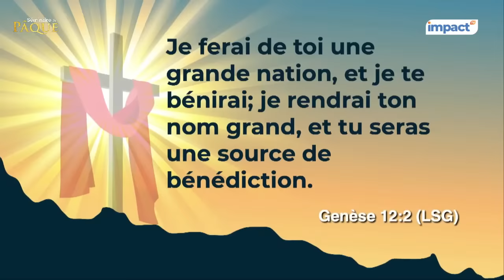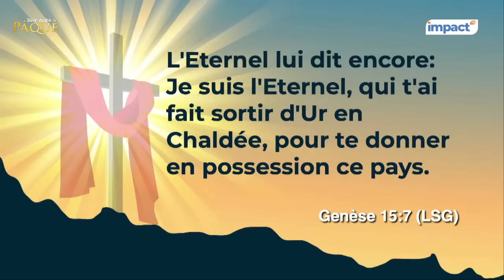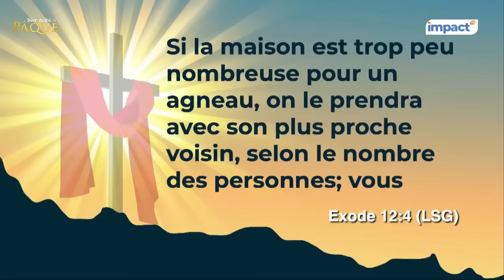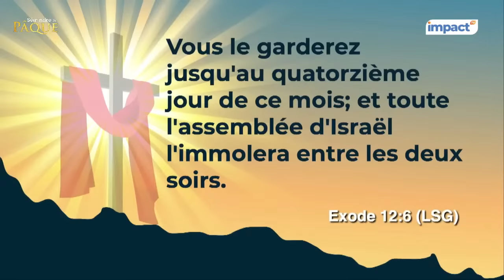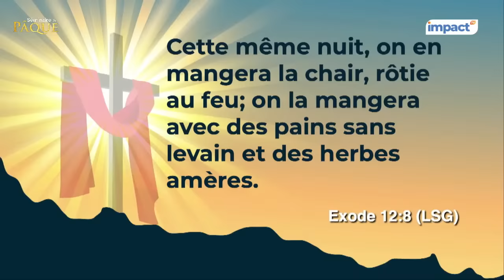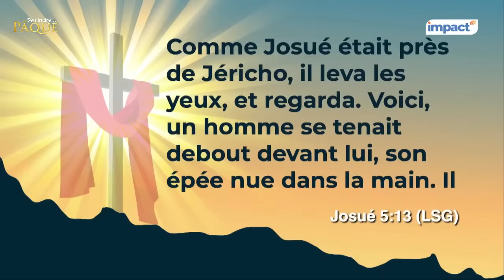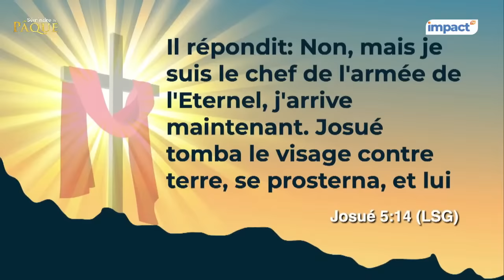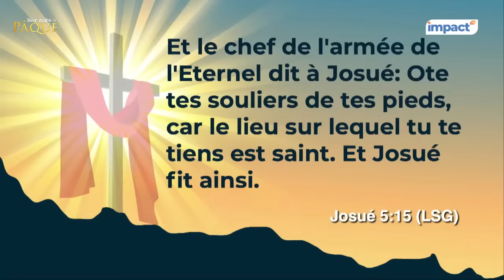Le Mystère de Pâques I Pasteur Mamadou Philippe KARAMBIRI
✝️🙏 SEMINAIRE DE PÄQUES🙏 ✝️

📅 Du Mer 27 au Vend 29 Mars 2024
🕕: 𝘾𝙝𝙖𝙦𝙪𝙚 𝙨𝙤𝙞𝙧 à 𝙥𝙖𝙧𝙩𝙞𝙧 𝙙𝙚 18h30⿡🄷
🏛 Lieu: EDEN/TBI